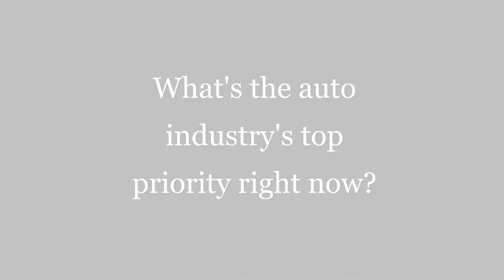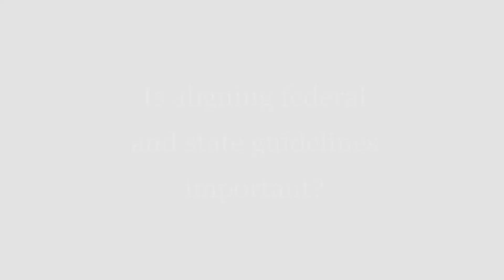"Getting into Gear with John Bozzella" | Restarting the Auto Industry Q&A | Episode 1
Alliance for Automotive Innovation president and CEO John Bozzella sits down to answer the most pressing questions facing the automotive industry in the inaugural episode of "Getting into Gear with John Bozzella."

What's on John's mind for this episode? Keeping employees and consumers safe during the COVID-19 pandemic.